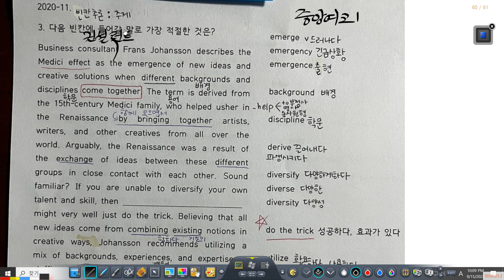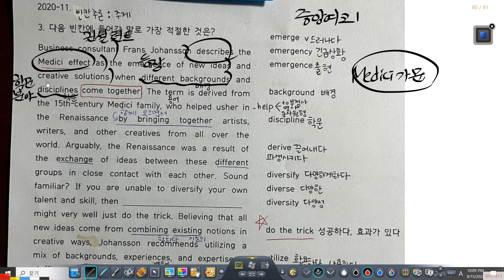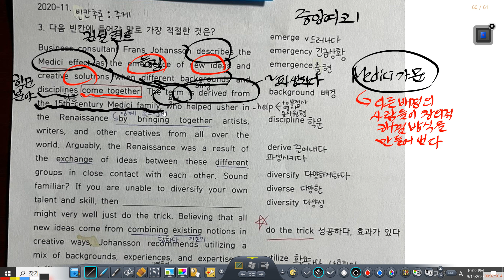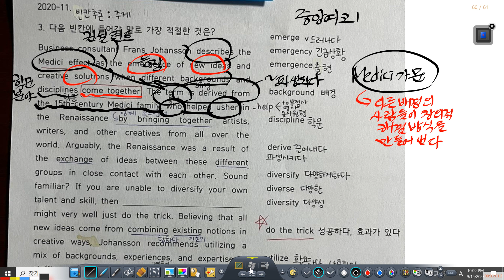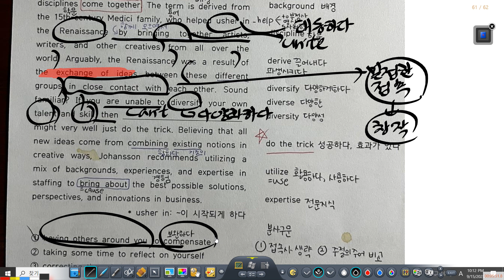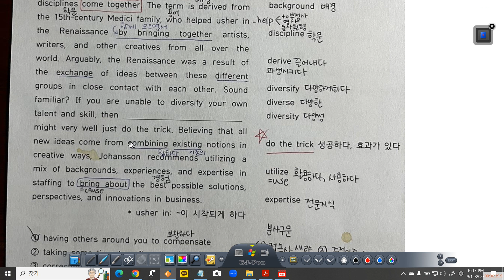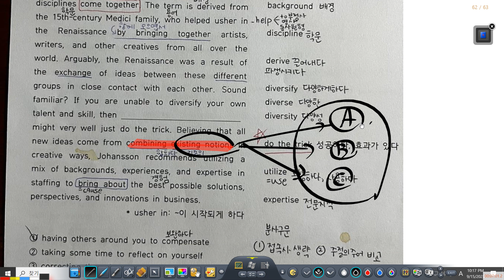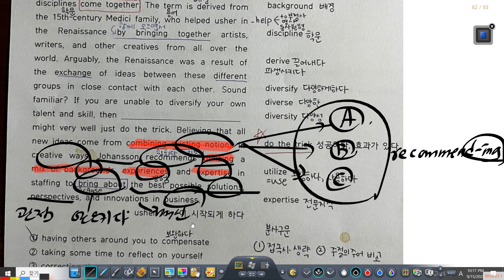2023년 9월 15일 중앙여고1 3번 모의고사 문제